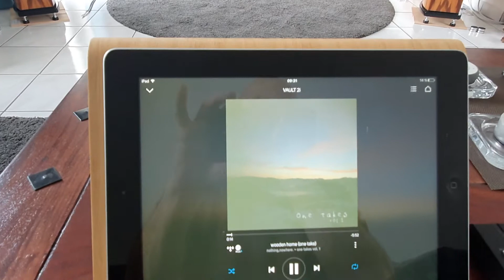Audio Analogue Maestro Anniversary + Artos Audio Moonglow Cell - One Take - wooden home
Speaker: Artos Audio Moonglow Cell - Audio Analogue Maestro Anniversary  + DAC: Lampizator Amber 2.8 + Streamer: Bluesound Vault 2i + Cable: Studio Connections Reference Plus
Künstler:  One Take
Titel:   wooden home

A test with different speaker feet/absorber
1.) with soundcare spikes and "wooden panels"   -   up to ~ 2:00min
2.) only with soundcare spikes